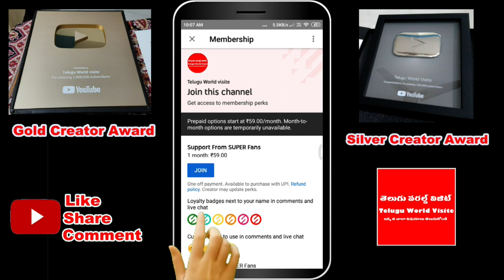ఈరోజే కనుమ ఈ కథ వింటే చాలు తెలిసి,తెలియక చేసిన 7 జన్మల పాపాలు,దరిద్రం పోయి కోటిజన్మల పుణ్యం | Kanuma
YouTube For any business queries please contact